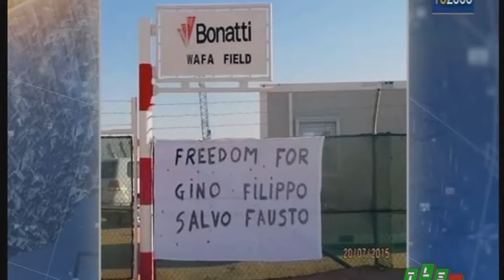Pollicardo, imminente l'arrivo in italia 05-03-2016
Rientreranno probabilmente domani a Roma Ciampino Gino Pollicardo e Filippo Calcagni, i due dipendenti della Bonatti rapiti in Libia lo scorso 20 luglio e finalmente liberi.
Intorno alle 14.30 la famiglia di Pollicardo è partita da Monterosso alla volta di Roma per accogliere, dopo 8 lunghi mesi, il loro caro